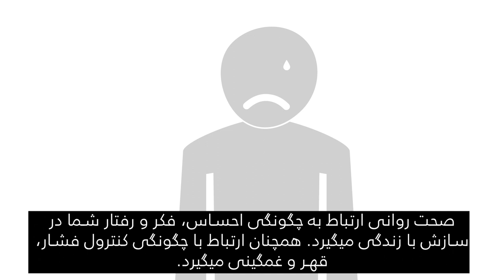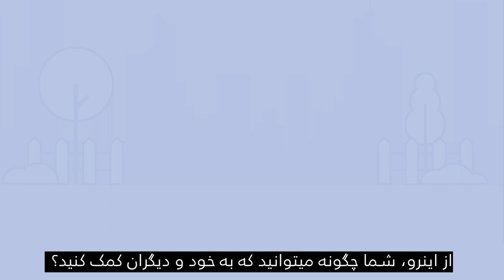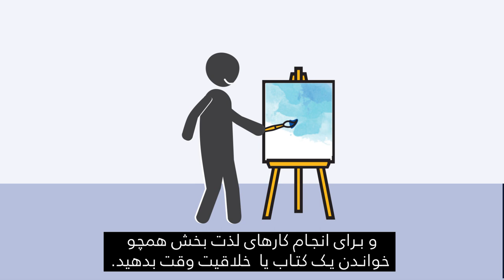Canadian Orientation Abroad (COA) O-Canada Video 8_ دری/Dari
O-Canada ویدیو 8 - بخش 5: صحت (دری/Dari)
O-Canada Video 8 – Unit 5 Health (دری /Dari)